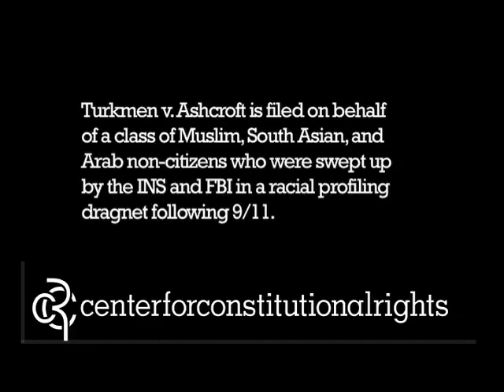Turkmen V. Ashcroft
CCR client Ibrahim Turkmen,
lead plaintiff in Turkmen V.  Ashcroft,
describes his dentention and
abuse by the U.S. Government.

Turkmen v. Ashcroft is filed on behalf
of a class of Muslim, South Asian, and
Arab non-citizens who were swept up
by the INS and FBI in a racial profiling
dragnet following 9/11.